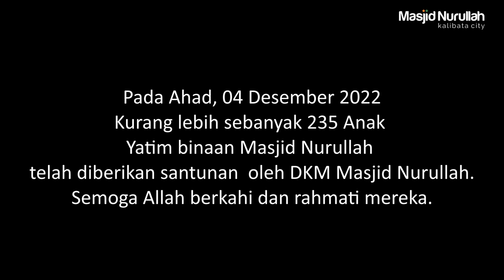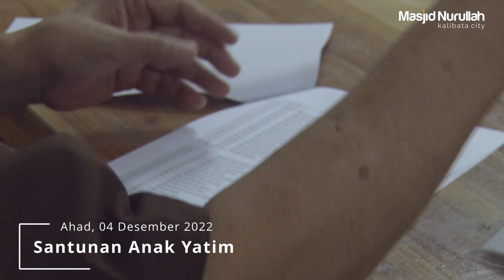[Kabar Nurullah] Santunan Anak Yatim Desember 2022